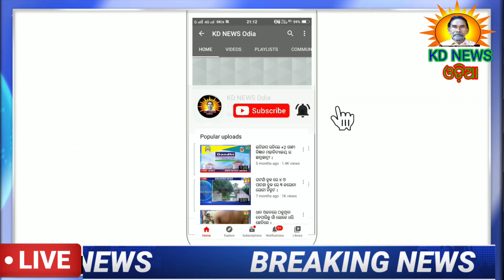ଘଟଗାଁ-B.E.O. ଅଫିସ ନିକଟରୁ ବିଷଧର ସାପ ଉଦ୍ଧାର ।